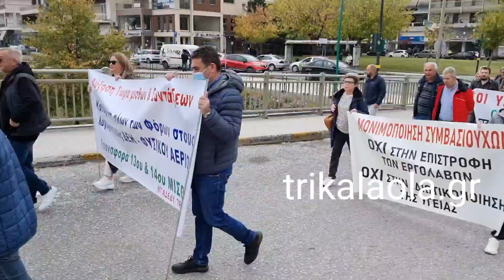Τρίκαλα Μεγάλη Απεργιακή κινητοποίηση πορεία διαμαρτυρία Νομαρχία Σωματεία Οργανώσεις 9-11-2022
Τρίκαλα Μεγάλη Απεργιακή κινητοποίηση πορεία διαμαρτυρία Νομαρχία όλοι μαζί οι φορείς Εργατικά Σωματεία Οργανώσεις Τετάρτη 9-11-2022